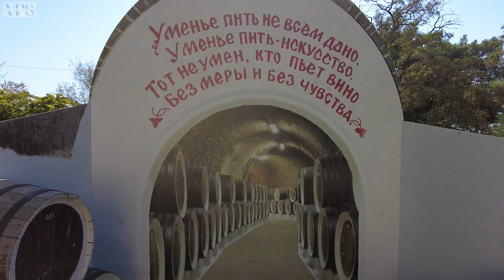Феодосия. Прогулка по улицам города. 29 июля 2024 г.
Небольшая зарисовка с улиц Феодосии. Конец июля 2024 г. Просто окунитесь в эту атмосферу.